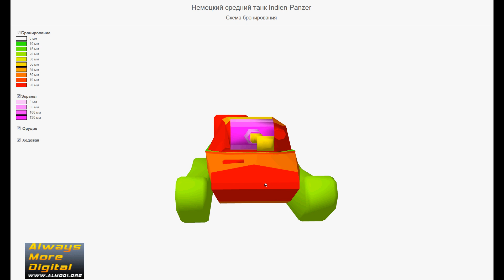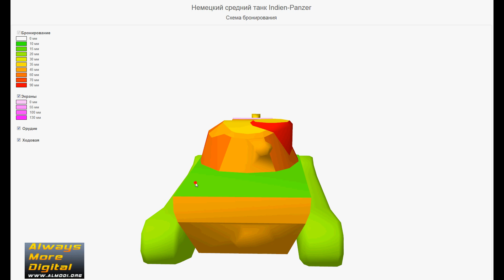Немецкий средний танк Indien-Panzer - мечта немца! VOD и гайд World of Tanks. AlMoDi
Поддержите развитие канала лайком и подпиской.
Спасибо!

Indien-Panzer - мечта любого немца!
Почему?
Смотрите в нашем ролике!

Не пропустите новый хит!: "Crossout. Кроссаут стрим обзор."